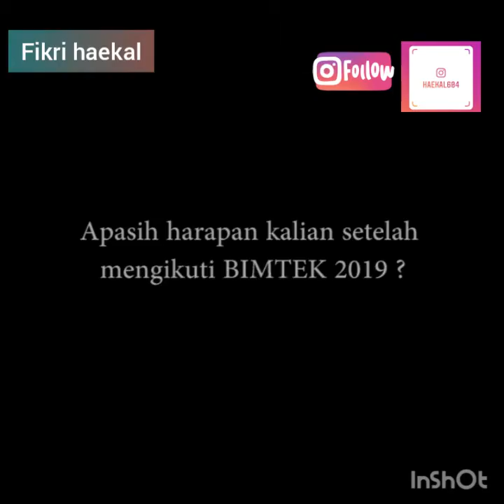Pelatihan Bimtek osis se-Aceh,di Banda Aceh, 2019 Tahap 1.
Perwakilan osis dari setiap sekolah masing-masing seluruh aceh.